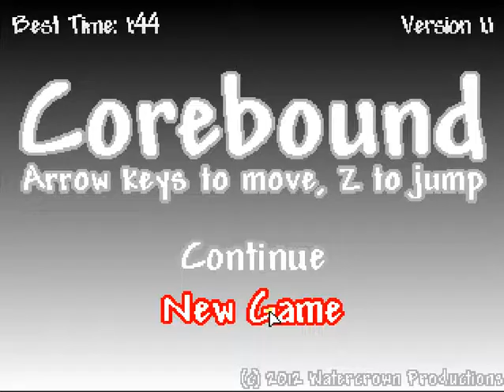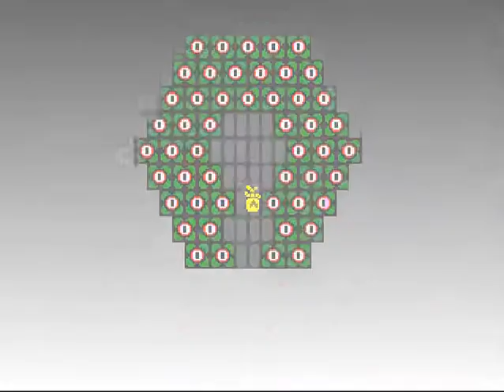Corebound full walkthrough (1:46, no deaths)